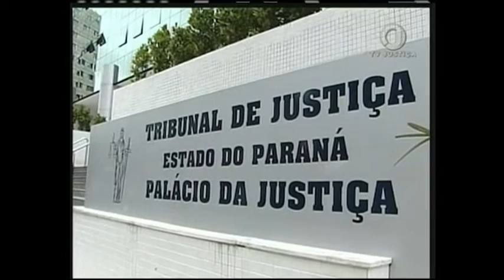Jornal da Justiça 1ª edição - Impugnação paternidade (25/11/2016)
O Superior Tribunal de Justiça decidiu que reconhecimento de paternidade de filho não biológico não pode ser contestado por herdeiros.